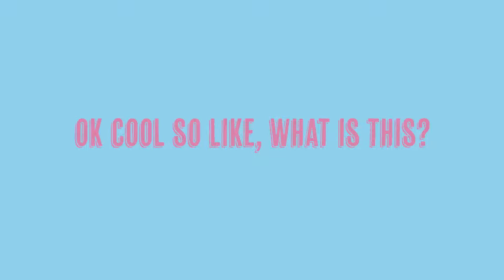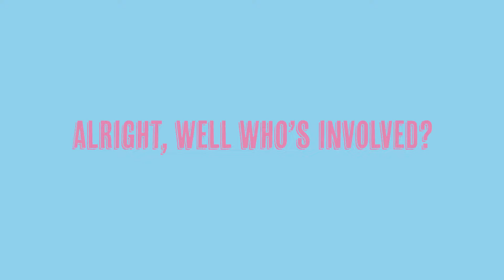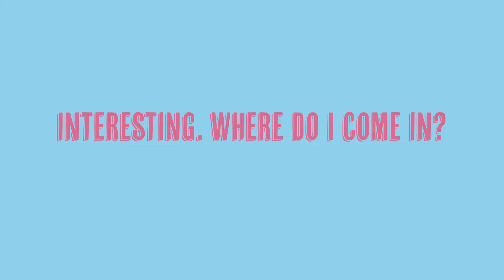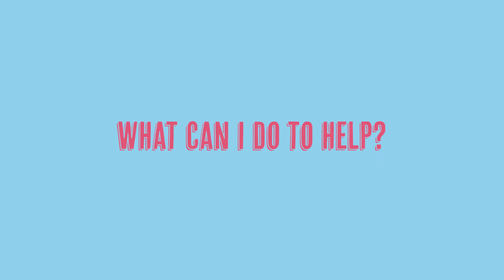The Ballad of Straw Hat Sam Fundraising Video